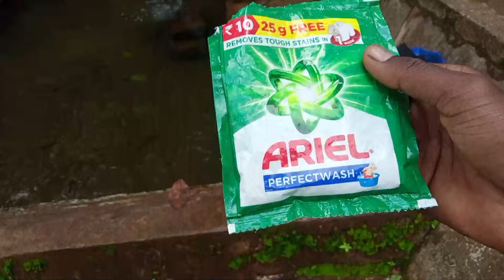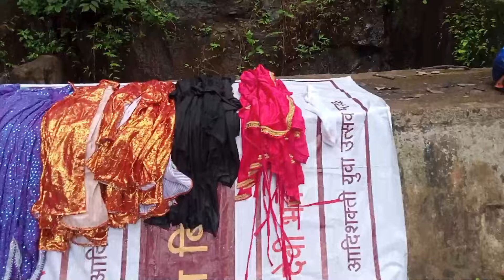कोकणातील नदिवरची मज्ज्या || नदीवर गेलो पोहायला आणि नाचाचे कपडे धुवायला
कोकणातील नदिवरची मज्ज्या || नदीवर गेलो पोहायला आणि नाचाचे कपडे धुवायला enjoyment aapalkokan kokanvlog kokan Village life